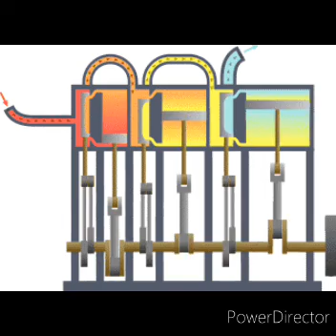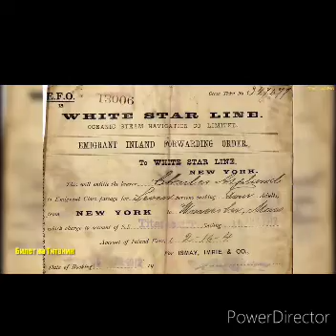Проект "Титаник ,112 лет спустя "-1 серия " Проект и постройка 1907-1911 . (До спуска на воду)